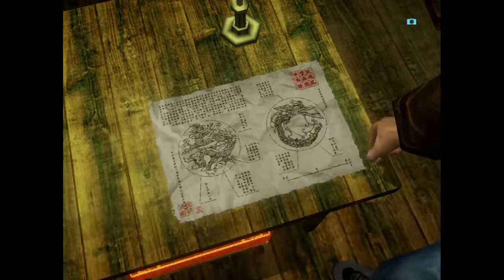COMO PLATINAR SHENMUE 2 COM APENAS 1 ZERAMENTO! [#12] (FINAL)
Nesse vídeo você vai conferir...

- Como chegar a vila Bailu
- Conhecer a Shenhua
- O que procurar na casa da Shenhua
- Onde tem que colocar a espada das 7 estrelas

Sobre os troféus, vamos adquirir 4, são eles...

- FLOWER POWER
- TREE HUGGER
- NOT STONE THE GAME
- NOW I CAN SLEEP (Platina)